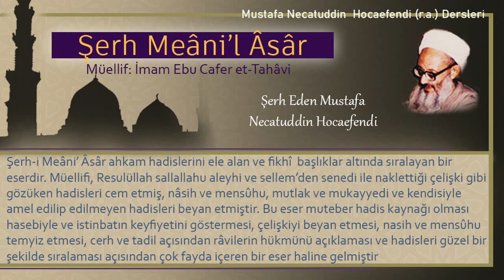309 | Mescidin içinden geçerken yanında oklar bulundurma | Mustafa Necatuddin